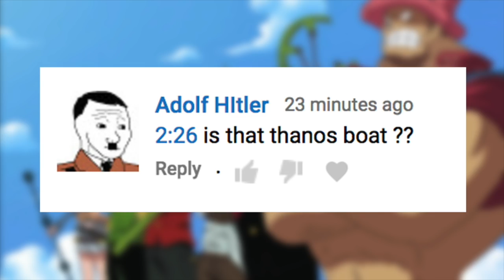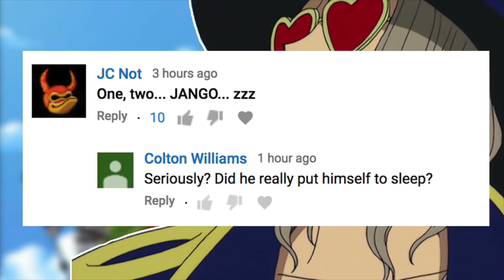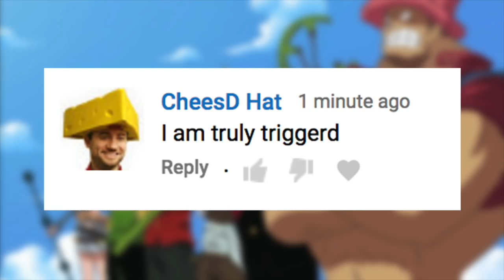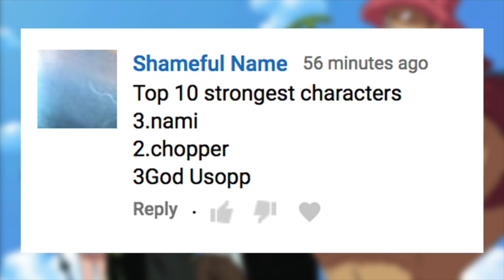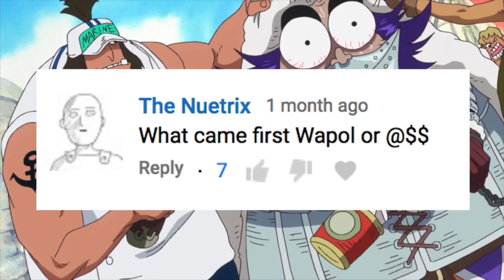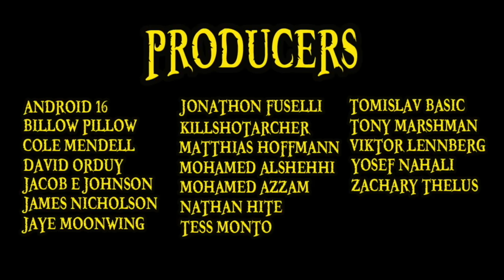Best Channel Comments 19